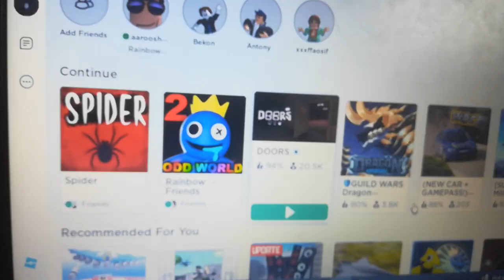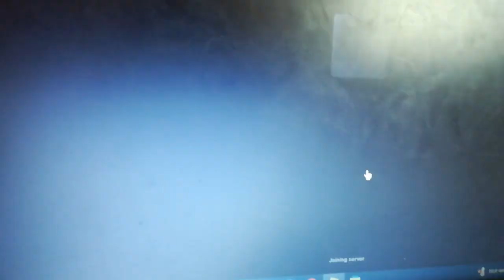rainbow friends chapter 1 secret in last secret